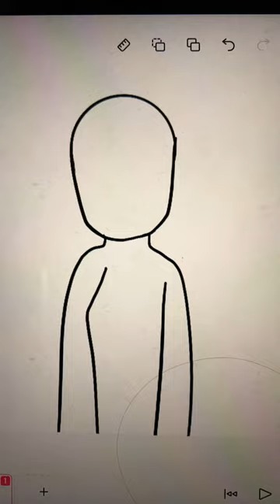Using a sound to make a oc ( soldier poet king)